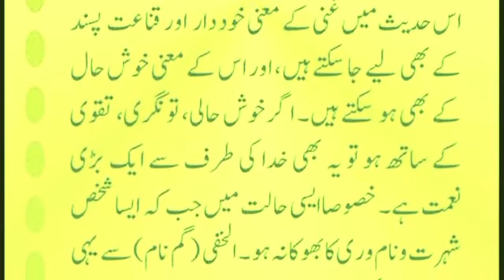shoharat sa parhaiz شہرت سے پرہیز || hadees pak in urdu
hadees hadeesmubarik hadis hadeshadees in urduhadees sharifsahih bukharisahih bukhari hadees in urdusahih bukhari urdusahih bukhari hadith in urdusahih hadees in urdusahih bukhari in urdusahih bukhari sharifhadees nabvi in urdusahih bukhari urdu onlinebukhari sharif hadeessahih al bukharisahih al bukhari hadithsahih al bukhari audiosahih al bukhari in urdubukhari sharif book